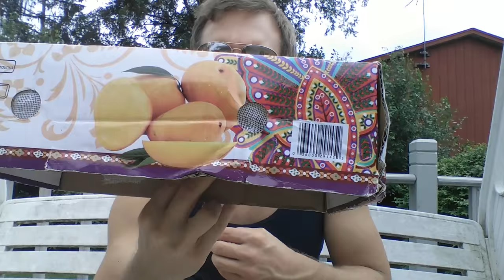Strongman Competition, Very Expensive Mangoes and The Last Woodstock Fruit Festival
Just chatting about doing a possible strongman event in Indiana for the 3rd year in a row and the last Woodstock Fruit Festival while eating the most expensive mangoes in Chicago.